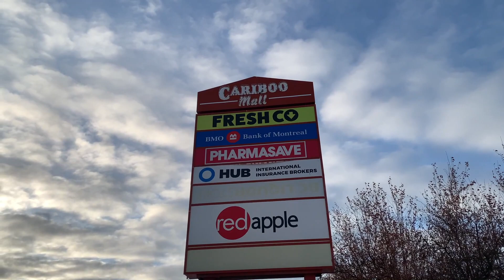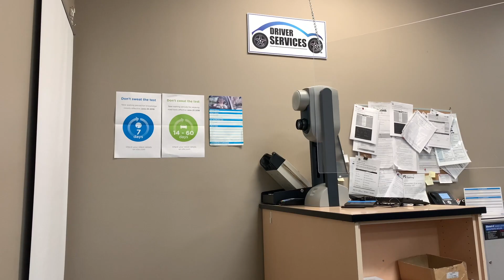HOW TO GET YOUR CANADA ID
HI GUYS, THIS VLOG IS ABOUT GETTING A BRITISH COLUMBIA IDENTIFICATION CARD.